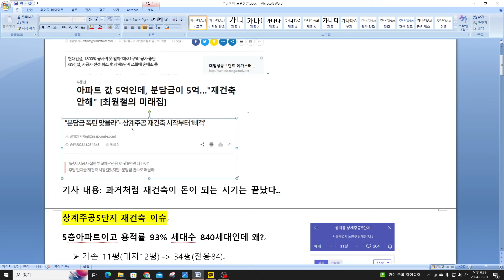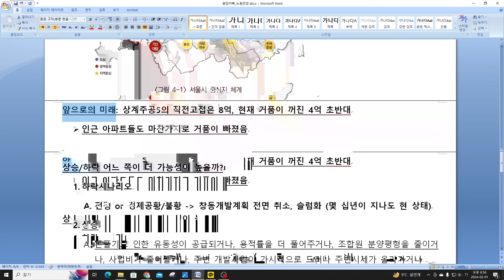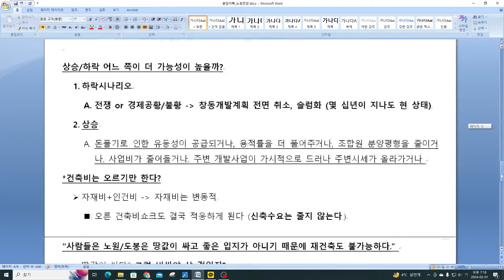대폭락_노도강_반등의 서막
창동역 노원역 역세권. 그 폭락의 끝이 어디일까요